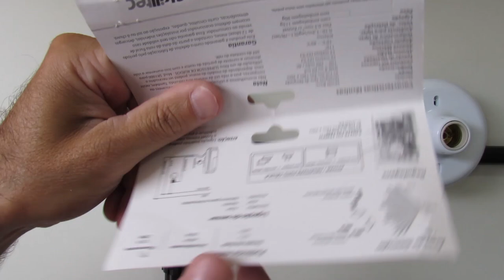Como instalar Sensor de presença? - Aula 09